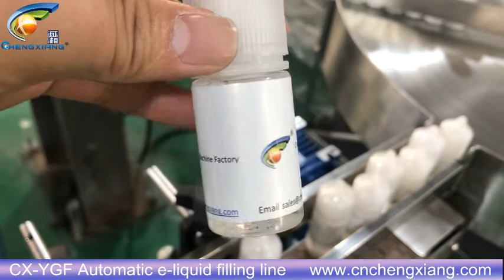CX-YGF CE&ISO certification automatic e-liquid chubby gorilla bottle filling line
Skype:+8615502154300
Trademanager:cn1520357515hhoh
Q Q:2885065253